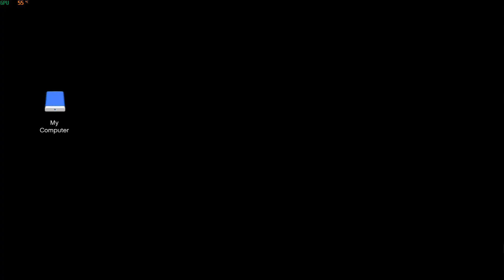GTA V Salvage Yard Robbery, The GangBanger Robbery, FINALE+Bonus, Ocelot Jugular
(GTA 5 Salvage Yard Robbery),
Week 01/08/24,
(GTA Online)